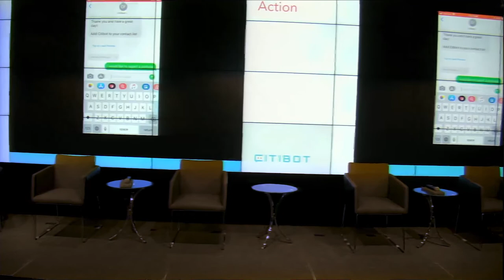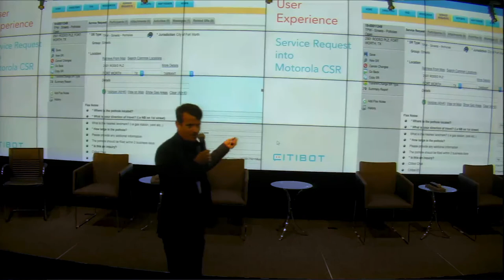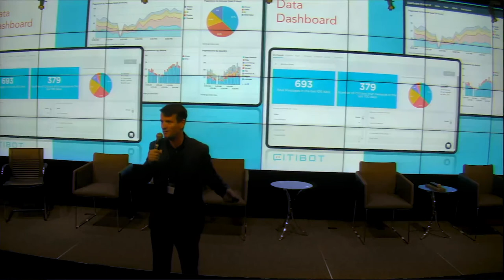CivStart Demo Day - Citibot Solution Showcase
Citibot is a tool for citizens and their governments to use for communication and civic change.

Citibot presented as a member of CivStart's 2019 startup cohort.

Presented by Bratton Riley, Co-Founder and CEO.